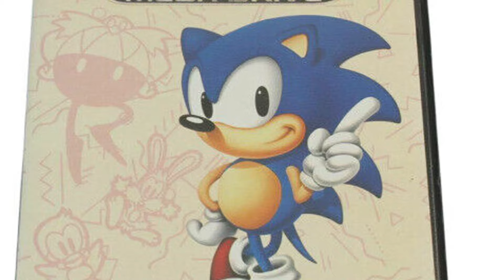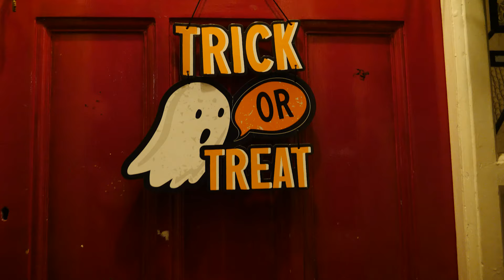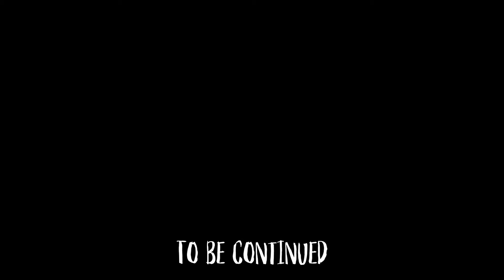This is SONIC the Hedgehog…apparently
Is this cute fluffy creature cosplay sonic the hedgehog costume the worst ever?

This strange cute fluffy monster seems to have a massive interest in Sonic the Hedgehog.  He's even decided to go cosplay and create his own Halloween costume based on Sonic. I think it looks a bit rubbish. What do the BGI's think?